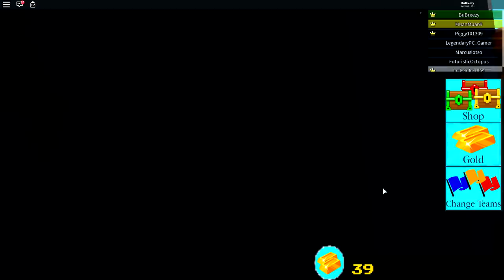I BUILT A GIANT SHARK BOAT IN ROBLOX BUILD A BOAT FOR TREASURE!!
Today im going to show you how to build a giant shark that you can actually drive in roblox!!
(Inside of Roblox Build A Boat For Treasure)

--Credits--